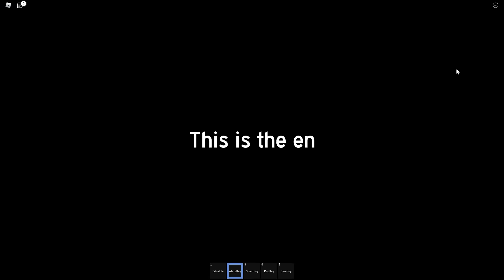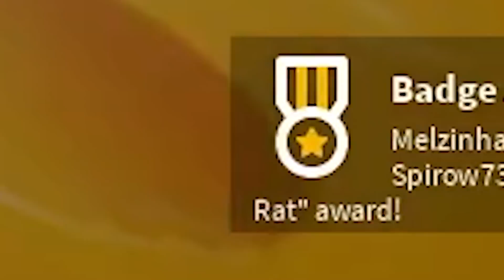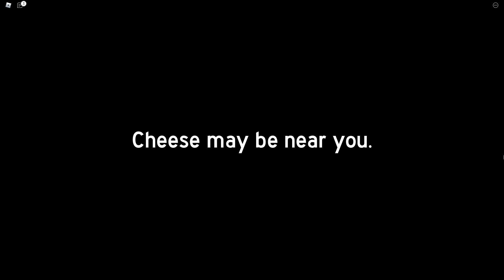🧀 Cheese Escape... A BATALHA FINAL CONTRA O RATÃO!!!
🔑 Encontramos Novas Chaves e SEGREDOS!!!
🐭 Será que vamos conseguir DERROTAR o CHEFÃO RATÃO???

💜 Melzinha 💜